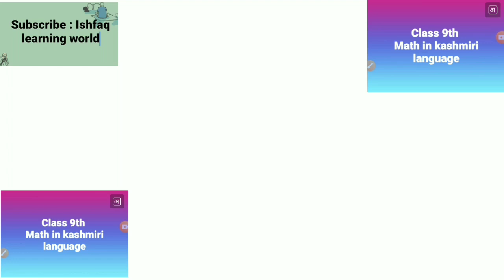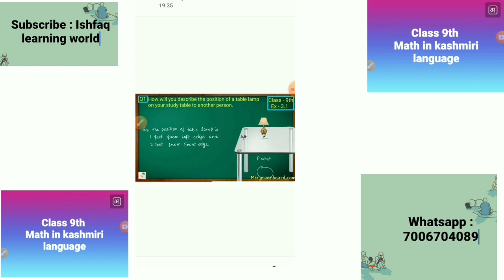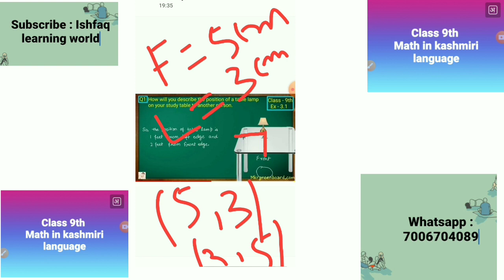Class 9th Math in kashmiri language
1 Math in kashmiri
2 clas 9th Math
3 exercise 3.1

Math in Kashmir
# Ishfaq learning World